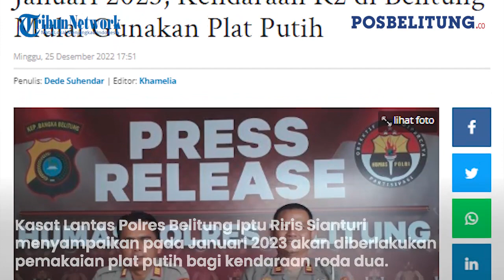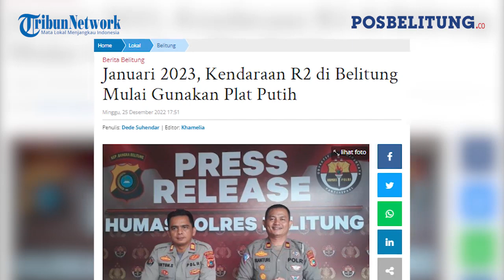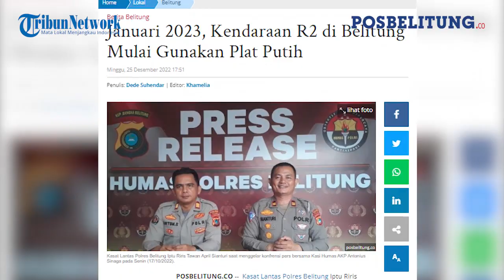Kendaraan Roda 2 di Belitung Mulai Gunakan Plat Kendaraan Putih Pada Januari 2023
POSBELITUNG.CO -- Kasat Lantas Polres Belitung Iptu Riris Sianturi menyampaikan pada Januari 2023 akan diberlakukan pemakaian plat putih bagi kendaraan roda dua.
Sedangkan untuk kendaraan roda empat dan seterusnya sementara masih menggunakan plat hitam.
Pemberlakuan plat putih tersebut sebagai persiapan penerapan Etle Statis di wilayah Belitung.
"Kalau untuk R2 nanti Januari 2023 akan diberlakukan plat putih tapi kalau R4 atau lebih masih plat hitam. Karena stoknya masih banyak," ujar Sianturi kepada posbelitung.co pada Minggu (25/12/2022).
Ia menjelaskan penukaran  plat kendaraan menyesuaikan saat pemilik membayar pajak ganti plat, balik nama atau ganti pemilik.
Sehingga seiring waktu, seluruh kendaraan perlahan akan menggunakan plat putih.
Kemudian, kegunaan plat putih akan memudahkan kamera Etle merekam identitas kendaraan.
Menurutnya ke depan Belitung akan menerapkan Etle statis tapi masih membutuhkan banyak persiapan.
"Setelah dianalisa, kalau plat putih tulisan hitam itu akan memudahkan kamera Etle mendeteksi register kendaraan," ungkapnya. (*)

Editor : Dwiki